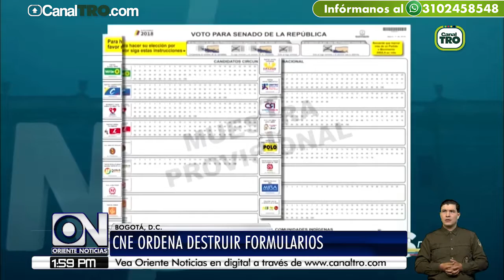Valentina Rubio lucha por un cupo a los olímpicos juveniles